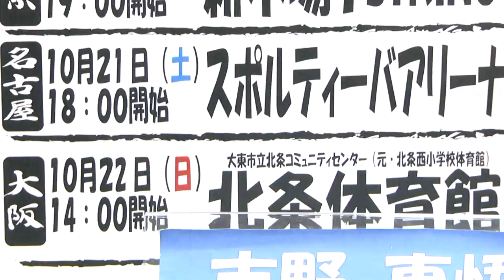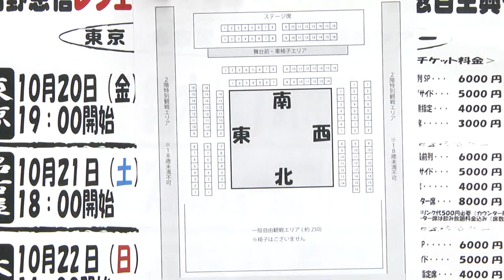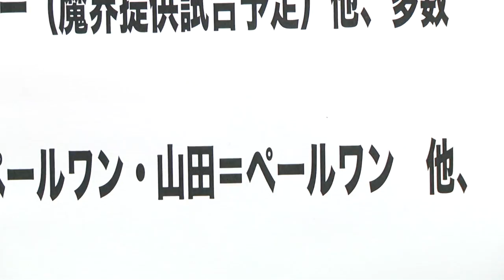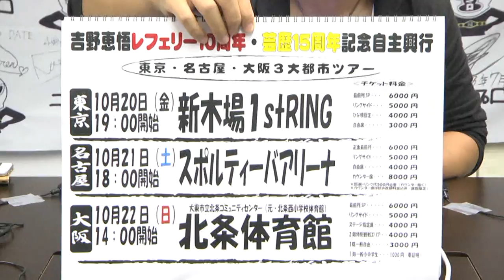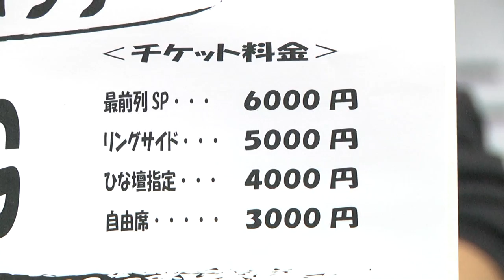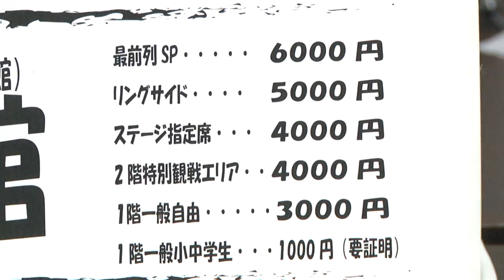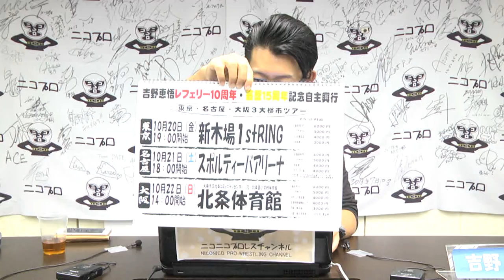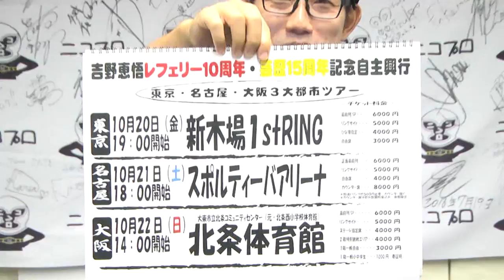2017.7.5 吉野恵悟レフェリー 自主興行開催発表会見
７月５日、ニコニコプロレスチャンネル事務所にて吉野恵悟レフェリーが公開記者会見を開催。

開催概要は以下のとおり
10月20日　東京・新木場1stRING　19時開始
10月21日　名古屋・スポルティーバアリーナ　18時開始
10月22日　大阪・北条体育館　14時開始

チケットの申込は吉野レフェリーにメールにて

詳細につきましては本会見動画をご視聴ください。